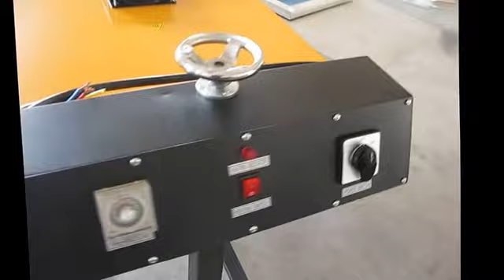Manual octopus T shirt screen printer machine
High quality manual T shirt screen printing machine 6colors, 8 colors, 10 colors.
Fabric, Cloth, T shirt, Garment is soft and easy wrinkled, When printing them, Need coating Glue on worktable. The glue adhesive them to print.
  So the workbench is plain and smooth, we supply 6 colors, 8 colors, 10 colors, 12 colors manual T shirt screen printing machine.
    The viedo show the running status of Octpus screen printer

Technical support:  Mr kelven Whatsapp (wechat) 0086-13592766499